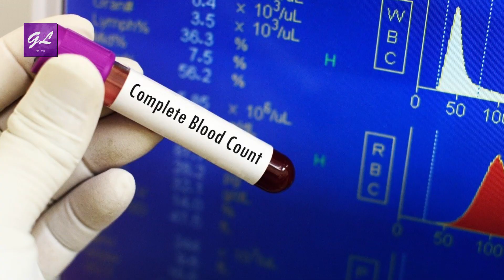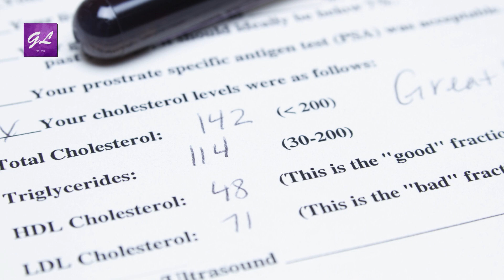স্বাস্থ্যের নিয়মিত চেকআপ করা কেন জরুরী | Importance of Regular Health Checkup | Goodie Life | 2019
সুস্থ বোধ করা ঠিক আছে, তবে সুস্থ সত্যি আছে কি না তা জানলে পুরো ব্যাপারটা শরীর ও মনের হালের খবর পুরোটা পাওয়া যায়। কথা হলো, কেউ হয়তো সুস্থ বোধ করছে ঠিকই, তবে শরীরের গভীরে হয়তো কোনো অসুখ বাধা পড়ে আছে। তাই মেডিক্যাল চেকআপ করলে সুস্থ বোধ করা এবং সুস্থ থাকা একসঙ্গে দুটি খবরই জানা যায়। তাই প্রত্যেকের জন্য মেডিক্যাল চেকআপ খুব গুরুত্বপূর্ণ। সে ছোট হোক বা বড় হোক, সুস্থ হোক বা অসুস্থ হোক। বিস্তারিত শুনুন পপুলার হাসপাতালের ল্যাবরেটরি কনসালটেন্ট নাদিয়া জেবীন খানের কাছ থেকে